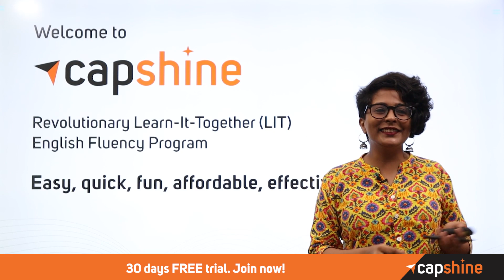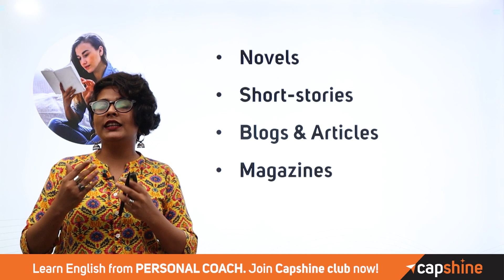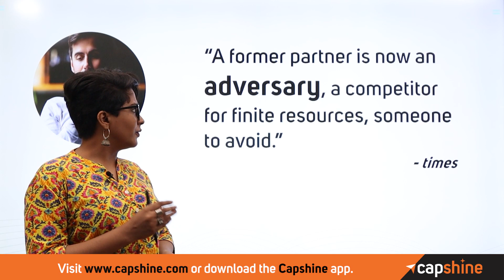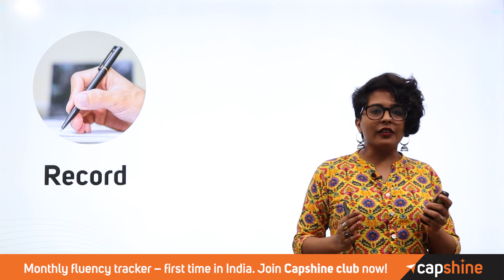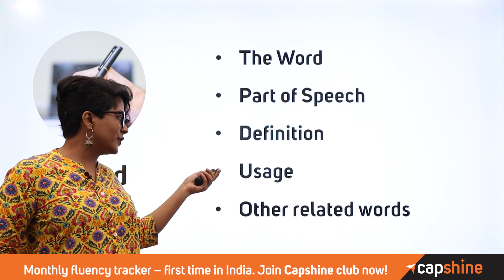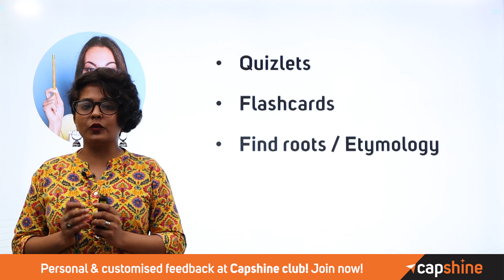5 Steps to Improve Your Vocabulary | Easy Ways to Improve Your English Vocabulary | Learn in Tamil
Hello Everyone!

How to improve your vocabulary in 5 easy steps

Often, we wonder how people, who we see daily, use new words & sound smart. It’s actually a very simple 5 step process.  And it’s very easy to follow too. In this video, you will discover the secret 5 steps with situational examples. Watch the video attentively, follow the steps & soon you’ll start showing off your vocabulary too – the smart way with Capshine!

There are a lot more rules & exceptions to the usage. In this video, ace coach, Archanaa will explain in detail with examples of usage so you understand better.

நாம் தினசரி பார்க்கும் நபர்கள் எப்படி புதிய வார்த்தைகளைப் பயன்படுத்தி வசீகரமாக பேசுகிறார்கள் என்று நாம் அடிக்கடி ஆச்சரியப்படுவோம். இது உண்மையில் மிகவும் எளிமையான ஒன்று. பின்பற்றுவதும் மிகவும் எளிது. இன்றைய வீடியோவில், சூழ்நிலை உதாரணங்களுடன் 5 இரகசிய முறைகள் பற்றி காணலாம். வீடியோவை கவனமாகப் பின் பற்றினால் நீங்களும் எளிமையாக புதிய ஆங்கில சொற்க்கள் பயன்படுத்தி பேசுவது உறுதி!

✦✦ RECOMMENDED VIDEOS ✦✦